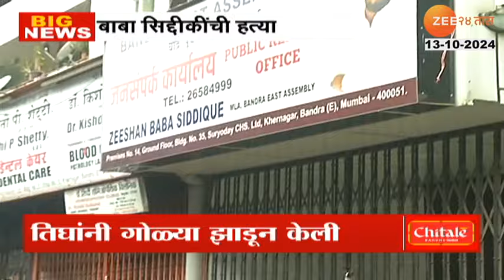Mumbai Baba Siddique Postmortem Start | बाबा सिद्दकींच्या मृतदेहाचे पोस्टमार्टेम सुरु । Zee 24 Taas